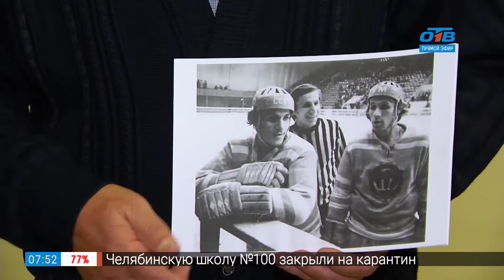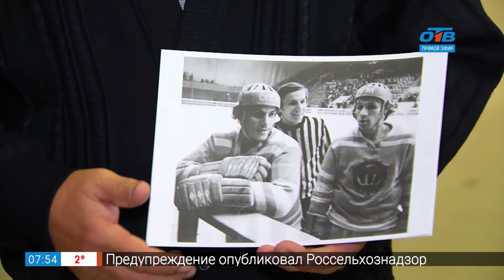Семейный альбом – Николай Макаров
В наш "Семейный альбом" сегодня попал снимок 1978 года. Историю этой фотографии для программы "Наше Утро" рассказал Николай Макаров, президент Федерации хоккея в Челябинской области, чемпион мира по хоккею с шайбой (1981 год). Особенно интересен его рассказ будет тем болельщикам, которые пристально следили за победами Советского хоккея в целом, и за удивительным периодом взлета челябинской хоккейной команды "Трактор", в частности. Нынешним любителям этого вида спорта будет любопытно узнать исторические детали, например, о том, как на хоккейной площадке мог появиться тот или иной судья...